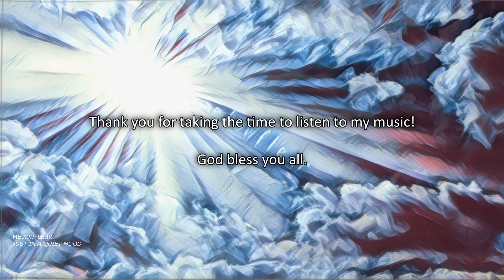Just in a Quiet Mood | Ukulele Lo Fi | Chill | Relax | Lounge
Hello world! I am a musician and just a regular person from somewhere on our beautiful green planet. I make all sorts of music all pitched in the frequency of 432hz, thanks for giving me a chance and listening to my work. I play guitar, keys and some cello.

Note to self: Play more ukulele